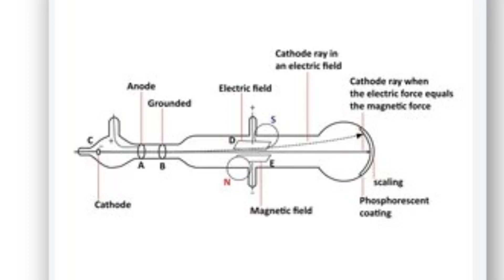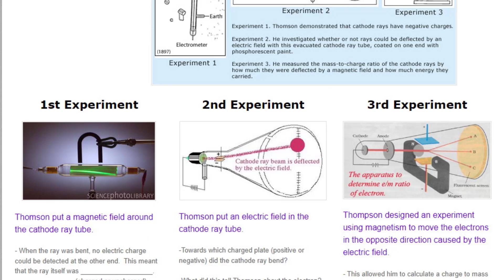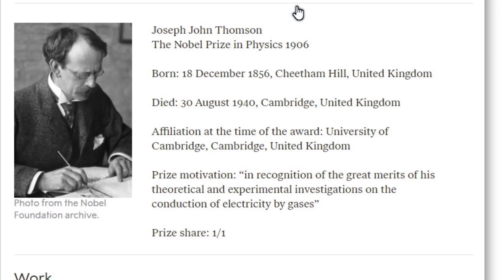اكتشاف الالكترون ج ج طمسون نوبل الفيزياء 1906